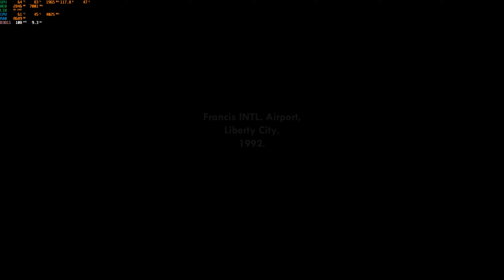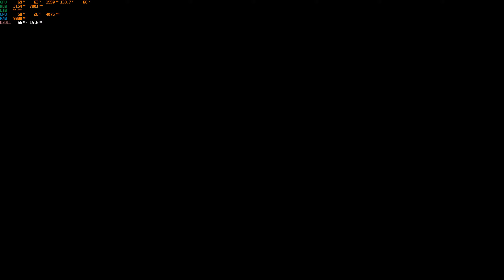Grand Theft Auto San Andreas Definitive Edition | QHD 2K ULTRA (MAX) | RTX 2070 Super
Rig:
Ryzen 5 3600
Gigabyte RTX 2070 Super Gaming OC
Gigabyte Aorus X470 Ultra Gaming
Acer Nitro VG271U 2K@144hz
Logitech G502 Hero
Razer Black widow 2019 Mechanical Keyboard
Corsair Vengeance LPX DD4 16 GB 3000mhz
Cooler Master ML120L
Gigabyte B700H PSU 80+ Bronze
Samsung 860 EVO 1TB
WD Blue 500 GB NVME SSD
Gigabyte 480 GB SSD

Recorded on NVIDIA Shadowplay at 2560 x 1440.